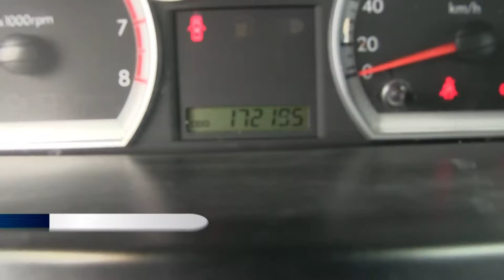Chevrolet / Aveo / 2014 - EL119401